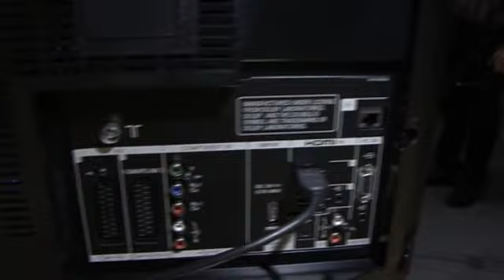IFA 2008 : Der Sony Messe-Stand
Die neuesten Produkte von Sony. Direkt auf der IFA, zusammengefasst von magnusTV.